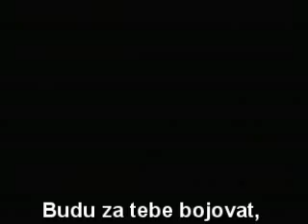Zatmění - trailer - CZ titulky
The Twilight Saga - Eclipse
c SUMMIT ENTERTAINMENT This is official trailer to movie Eclipse. OWN nothing!
Trailer with czech subtitle (české titulky).
Text jsem překládala z anglických titulků a z odposlechu.

Thx for watching and comment :)